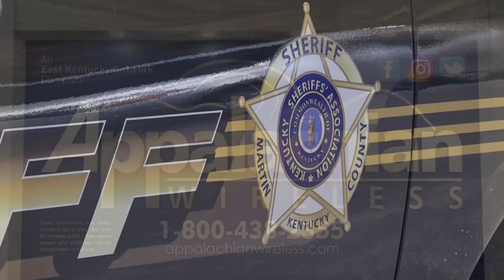martin co sheriff's office ride along